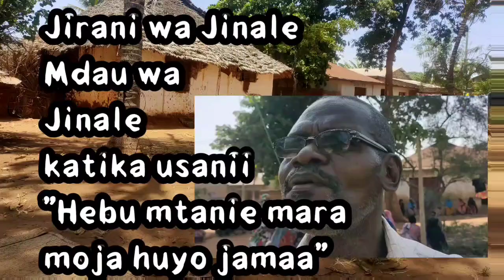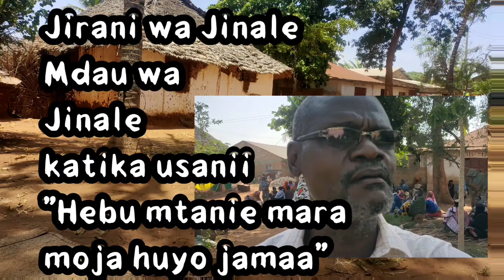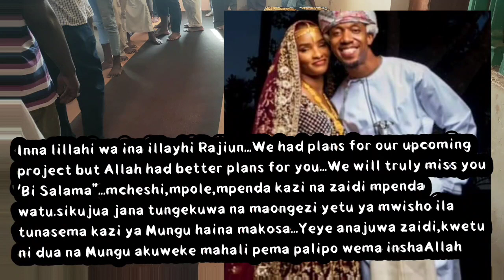Buriani Mama Jinale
Mazishi ya Rehema Rajab
aka Jinale
Vijiweni Mtongwe 21/02/22